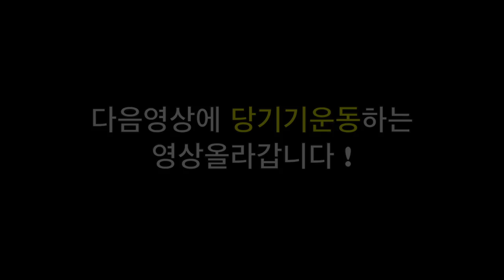[배나온회사원몸짱만들기#2화-1] 다이어트 1주차, 유산소없이 감량성공하다. 현재식단공개 - 운지기헬스TV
안녕하세요. 운동하는 직장인 운지기입니다.
운동관련 전문가, 트레이너 선수가 아닌 일반인 직장인이
취미로 운동하면서 소통하고 공감할수 있는 운동정보채널 입니다.

웨이24 공식 서포터즈 운지기
↓5%할인 받기↓

운지기가 입고있는옷
●다이빙스팟